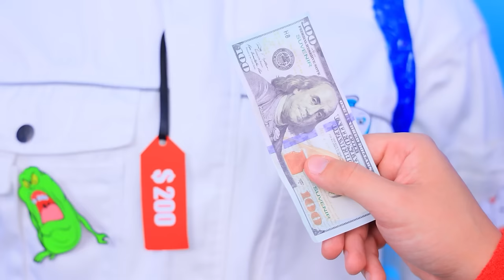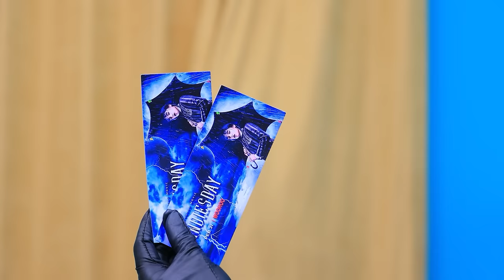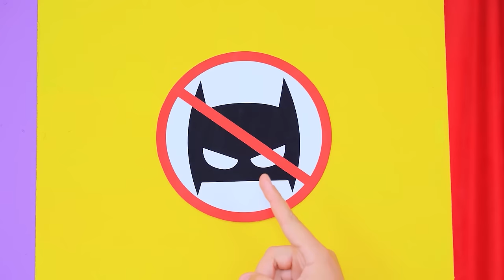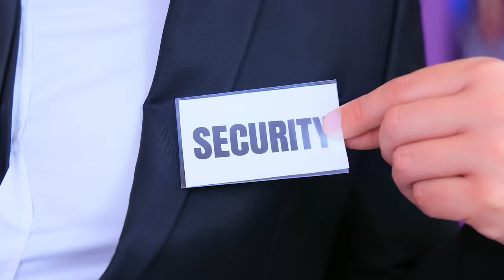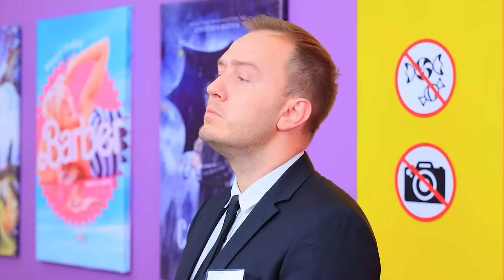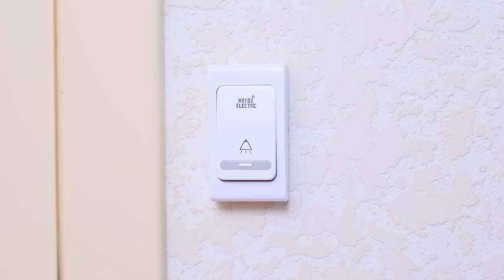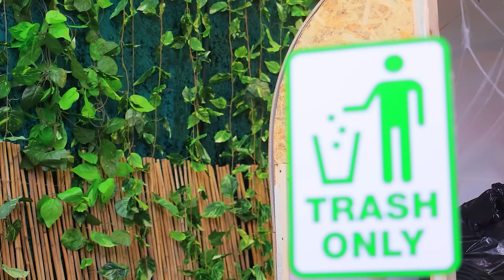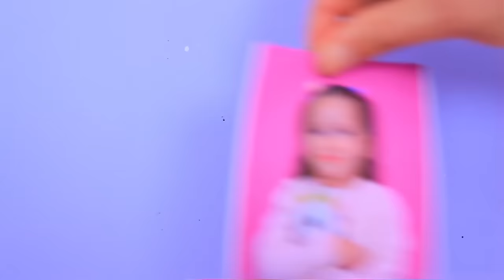Dad vs Stepdad! We Build a Tiny House with Gadgets and Hacks!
Enter the intense world of 'Dad vs Stepdad' as we face a shocking twist: 'My Daughter Is Missing!' Join us on a suspenseful quest to find her while navigating the challenges of sneaking candies into the movies. Will dad and stepdad put their differences aside to solve the mystery? Tune in for a thrilling ride filled with surprises, suspense, and a few sweet secrets!